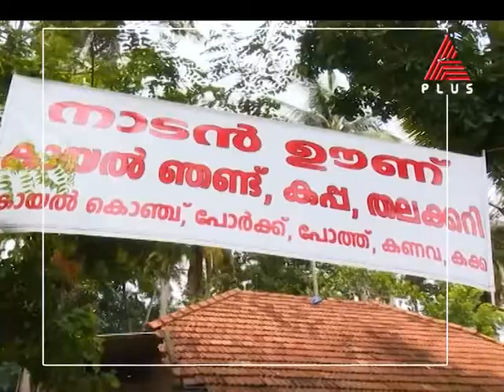തിരുവനന്തപുരത്തിന്റെ 'തനി നാടൻ' രുചിയിടങ്ങൾ തേടിയൊരു യാത്ര..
തിരുവനന്തപുരത്തിന്റെ 'തനി നാടൻ' രുചിയിടങ്ങൾ തേടിയൊരു യാത്ര.. യാത്രയുടെ സുഖവും രുചിവൈവിധ്യത്തിന്റെ നറുമണവുമായി 'ഷാപ്പിലെ കറിയും നാവിലെ രുചിയും!'

Shappile Curryum Navile Ruchiyum || Tonight 10 PM || Asianet Plus